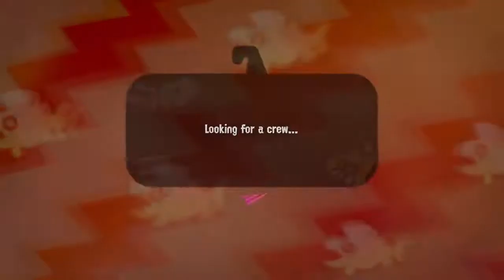splatoon 2 slamon run day 2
slamon run day 2 earing tickets make sure to sube to my youtube